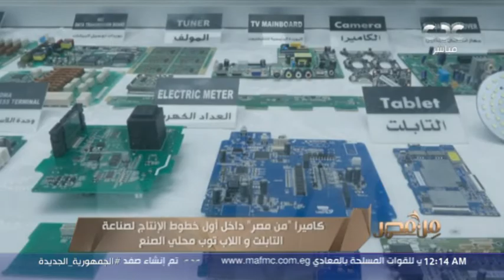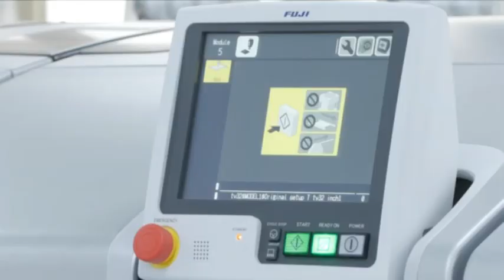كاميرا "من مصر" داخل أول خطوط الإنتاج لصناعة التابلت واللاب توب محلي الصنع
من مصر | كاميرا من مصر داخل أول خطوط الإنتاج لصناعة التابلت واللاب توب محلي الصنع